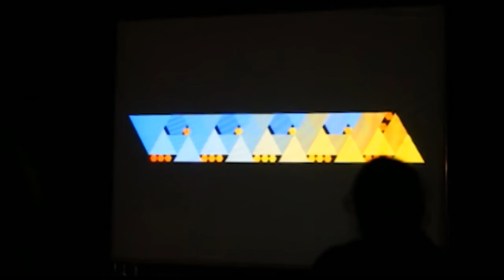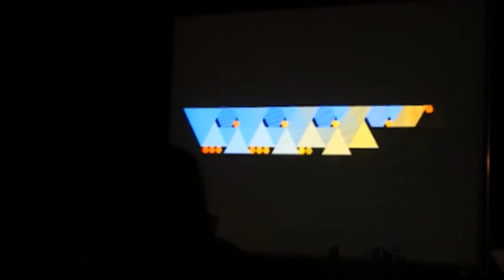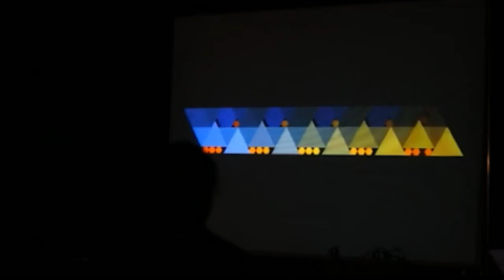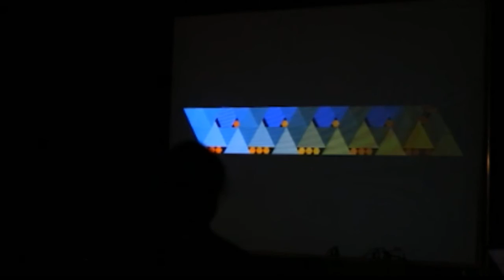tiling session (excerpts)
Direct video & Footage from Hangar, Barcelona, Spain 2013